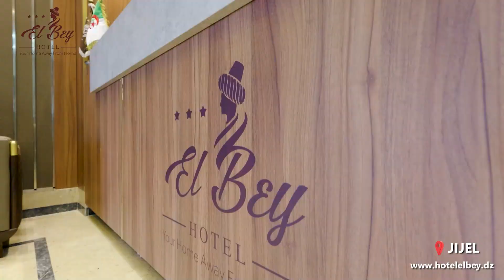REAL ESTATE VIDEO | LUMIX S5II